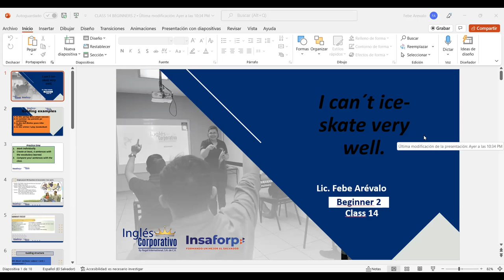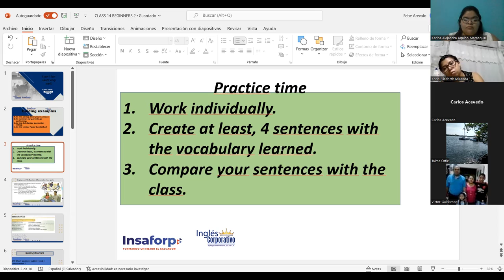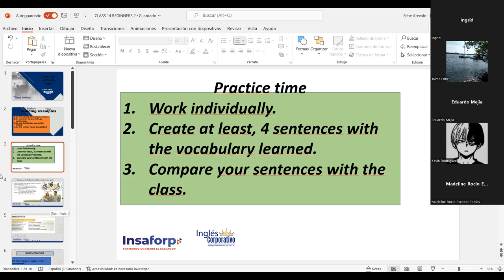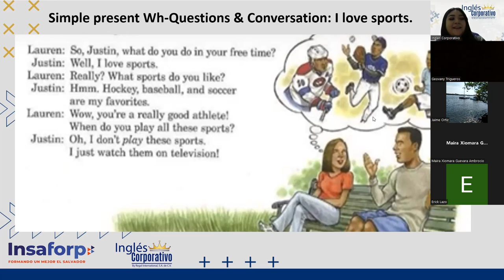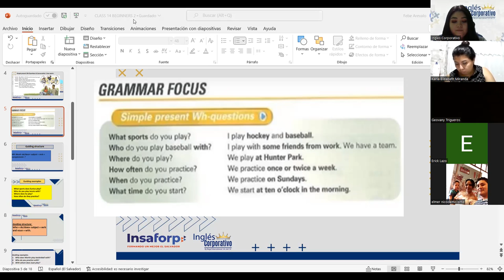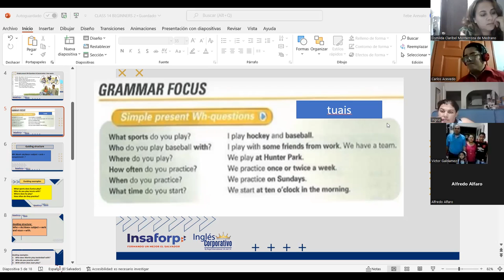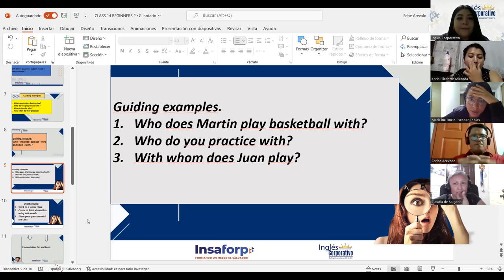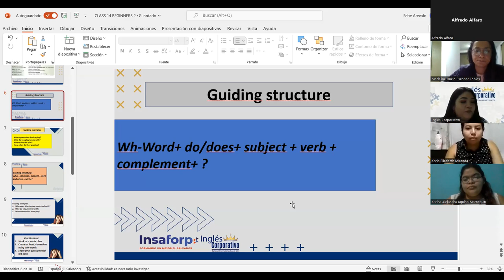Inglés Corporativo-26-07-2022-Simple present Wh-Questions & Conversation: I love sports.